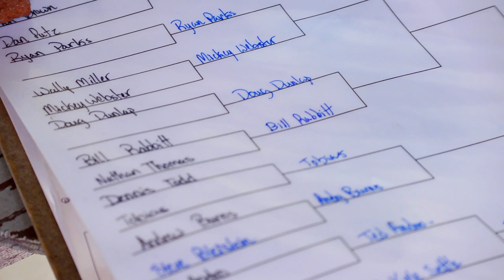Bill Rabbit Competes in the Gunslynger | Pyramyd Air Cup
Follow along with Bill Rabbit, and the Benjamin Armada as he competes in the Gunslynger event. Interested in the Pyramyd Air Cup?

RMOSKELETON10